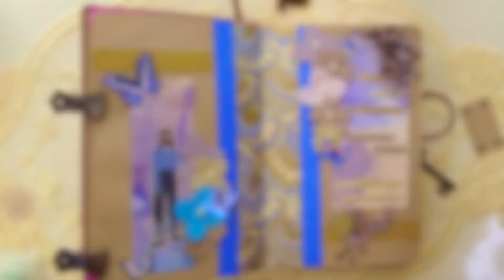ASMR||NEW NOTEBOOK||SCAPBOOKING||ART JOURNAL||journaling scrapbook 12-4コラージュ